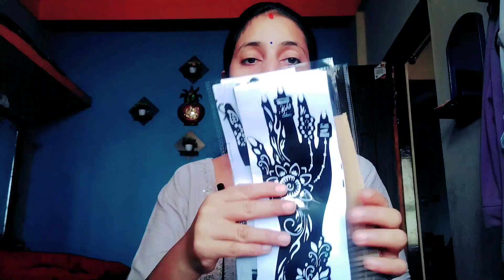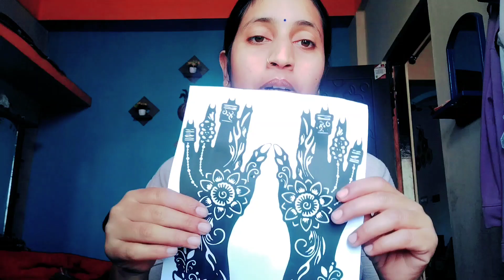shopping vlogs ಮೆಹಂದಿ ಹಾಕುವುದು ಇಷ್ಟು ಈಜಿನ @chamak-Tvkannada#dailyvlog